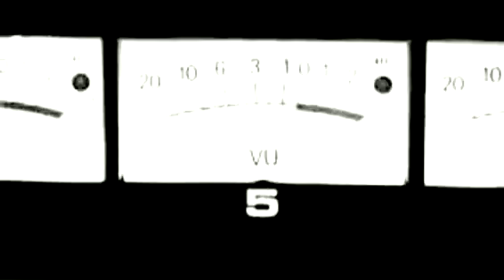The Black Angels - Black Grease (Official Video)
'Black Grease' is taken from 'The Black Angels' very first release and self titled EP 'The Black Angels'. The EP was released back in 2005 on 'Light In The Attic'. That same year the band made two self-released EPs 'Who Will Survive and What Will Be Left of Them?' and 'The Sniper at The Gates of Dawn' of which both featured the track 'Black Grease' and for those lucky enough to have a copy Christian Bland actually hand numbered each one in green ink!!

Later in 2011 'Light In The Attic' re-released 'The Black Angels' first two official EPs as a compilation LP called 'Another Nice Pair'.

To find out more info about 'The Black Angels' check out the following links:

At MLUTV this was also the very first track we ever heard by 'The Black Angels' and needless to say we've been hooked ever since.